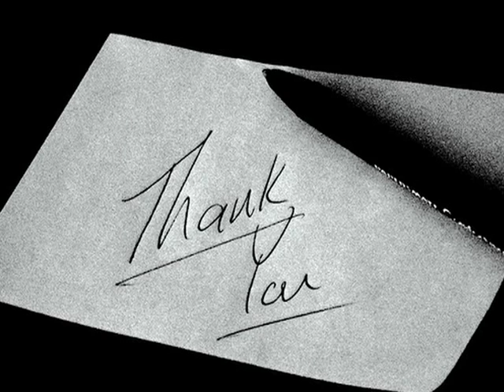Inferior Alveolar Nerve Block Standard Technique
Dr.Zubair Abbasi,Head of Department,OMFS,KMDC & Abbasi Shaheed Hospital demonstrates IANB on a mannequin.

A nerve block of the intraoral mandibular or inferior alveolar nerve anesthetizes the following:

The body of the mandible and the lower portion of the ramus
All mandibular teeth
The floor of the mouth
The anterior two thirds of the tongue
Gingivae on the lingual surface of the mandible
Gingivae on the labial surface of the mandible
Mucosa and skin of the lower lip and chin

Indications:

An inferior alveolar nerve block is required to work in the following areas of the mouth

Mandibular teeth to the midline,
The floor of the oral cavity.